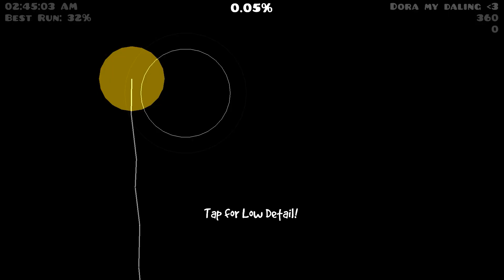Butiti II 57%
What's going on?? I can't believe it!!

- Gaming Gears -
🔴 MONITOR | Crossover 27GN240 IPS (240hz)
🟠 Mouse | Razer basilisk x hyperspeed (Dora's gift)
🟡 Keyboard | CHERRY MX BOARD 3.0S RGB PINK (Dora's gift)
🟢 Game Pad | Steelseries Qck heavy XXL
🔵 MIC | RAZER Seiren Mini Quartz PINK (Dora's gift)

- The entire PC Setup -
CPU : Intel i5-12400F 4.40 GHz
GPU :  GALAX GeForce RTX 3050 8GB
RAM : Samsung DDR4 16GB (8x2)